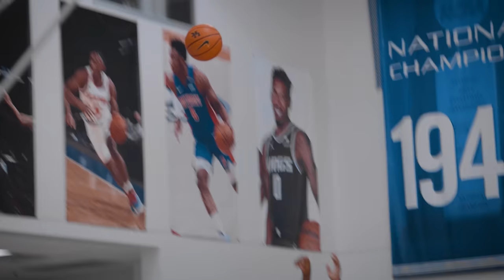Antonio Reeves BREAKS Kentucky Record - Episode: 1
This video follows a weekend trip to Kentucky University and takes you behind the scenes of Big Blue Madness where Antonio Reeves breaks the Kentucky 3 point contest record.

Instagrams:

Tone: tonioreeves

KT: k_tate0